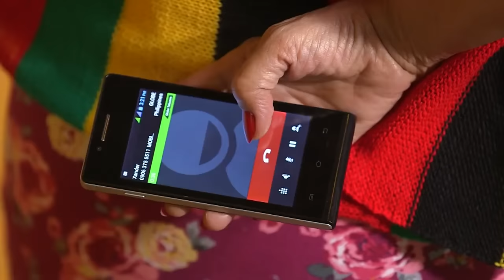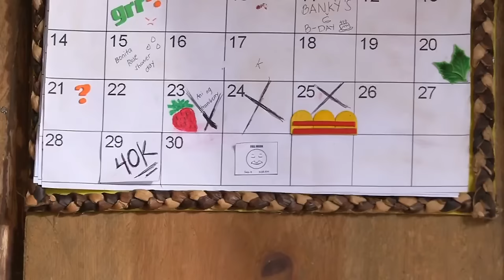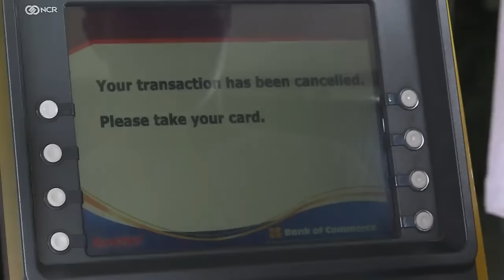[ENG SUB] Ep 3 | Forevermore | Liza Soberano, Enrique Gil